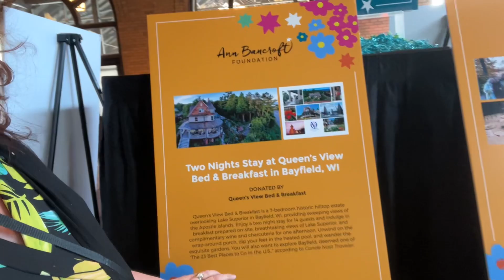Anne Bancroft Awards